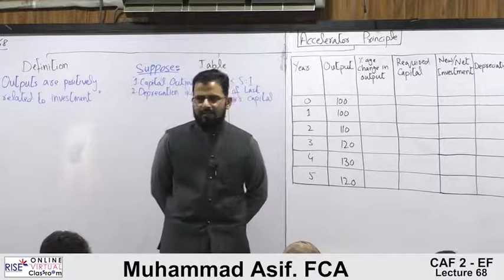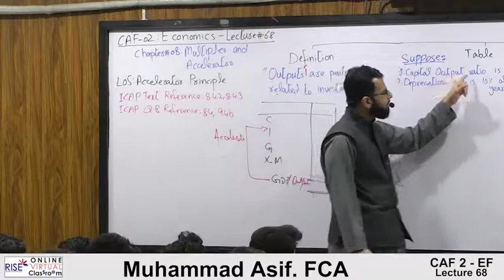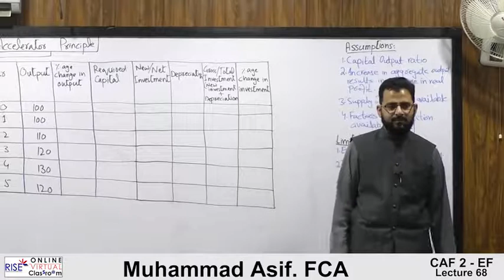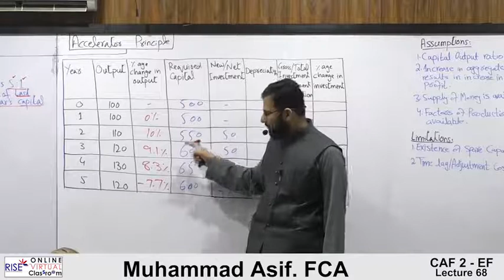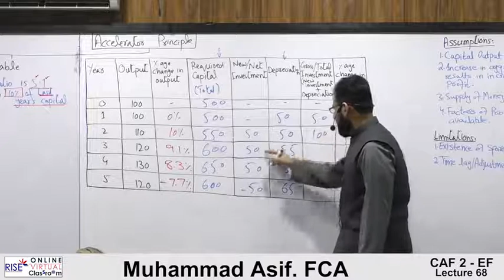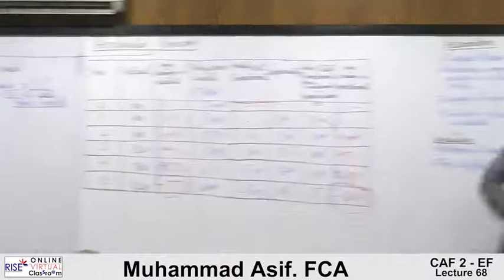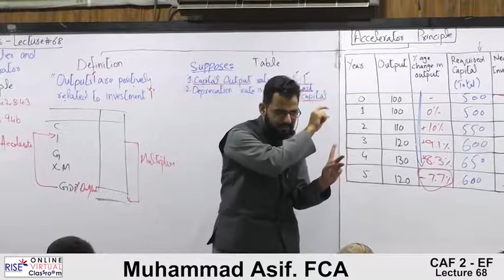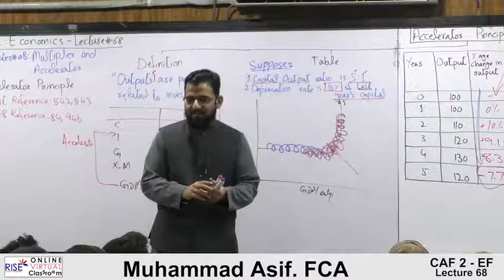Caf-02 Economics Sir Asif Lecture no 68